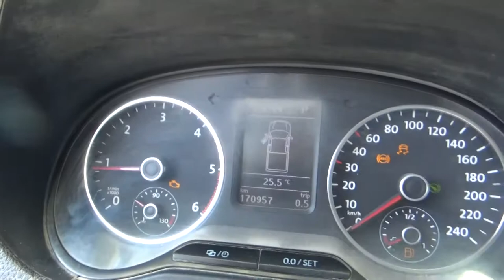Volkswagen / Amarok / 2016 - GA012480